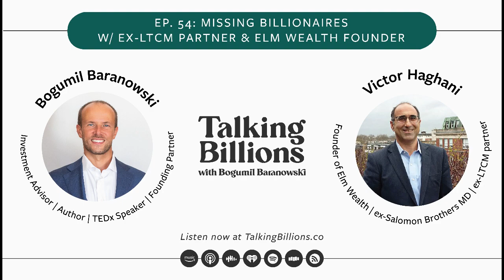Victor Haghani – Missing Billionaires w/ ex-LTCM partner & Elm Wealth Founder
Victor Haghani started his career in 1984 at Salomon Brothers, where he became an MD in the bond arbitrage group run by
John Meriwether. Victor was a co-founding partner of LTCM. In 2011, Victor founded Elm Wealth to help clients, including his own family, manage and preserve their wealth with a thoughtful, research-based, and cost-effective approach that covers not just investment management but also broader decisions about wealth and finances.

In his TEDx talk, Where Are All the Billionaires and Why Should We Care? Victor shares his unique perspective on active versus passive investing. Victor has been a prolific contributor to the academic and practitioner finance literature. He is a co-author of the book, The Missing Billionaires: A Guide to Better Financial Decisions, which has just been released and is available on Amazon and most other book sellers.

We talk about Victor’s childhood, upbringing, and fascinating career. He shares his thoughts about managing his own wealth, and what he learned in the process. We focus on the missing
billionaires as he calls them in his Ted talk and his book – given the fortunes that existed a hundred years ago, we should have many more billionaire inheritors and we don’t – it’s the ages old challenges of staying rich, and keeping a multi-generational fortune. We discuss position sizing, and asset allocation, how much should be invested in stocks. Victor shares some
surprising learnings from a coin flipping competition study.

--- ⁠⁠⁠⁠⁠⁠⁠⁠⁠⁠⁠⁠⁠⁠⁠Crisis Investing: 100 Essays⁠⁠⁠⁠⁠⁠⁠⁠⁠⁠⁠⁠⁠⁠⁠ - My new book.
To get regular updates and bonus content, please sign-up for my substack: ⁠⁠⁠⁠⁠⁠⁠⁠
Learn more about ⁠⁠⁠⁠⁠⁠⁠⁠⁠⁠⁠⁠⁠⁠⁠⁠⁠⁠⁠⁠⁠Bogumil Baranowski⁠⁠⁠⁠⁠⁠⁠⁠⁠⁠⁠⁠⁠⁠⁠⁠⁠⁠⁠⁠⁠
Learn more about ⁠⁠⁠⁠⁠⁠⁠⁠⁠⁠⁠⁠⁠⁠⁠⁠⁠⁠⁠⁠⁠Sicart Associates, LLC⁠⁠⁠⁠⁠⁠⁠⁠⁠⁠⁠⁠⁠⁠⁠⁠⁠⁠⁠⁠⁠.
NEVER INVESTMENT ADVICE.
IMPORTANT: As a reminder, the remarks in this interview represent the views, opinions, and experiences of the participants and are based upon information they believe to be reliable; however, Sicart Associates nor I have independently verified all such remarks. The content of this podcast is for general, informational purposes, and so are the opinions of members of Sicart Associates, a registered investment adviser, and guests of the show. This podcast does not constitute a recommendation to buy or sell any specific security or financial instruments or provide investment advice or service. Past performance is not indicative of future results. More information on Sicart Associates is available via its Form ADV disclosure documents available ⁠⁠⁠⁠⁠⁠⁠⁠⁠⁠⁠⁠⁠⁠⁠⁠⁠⁠⁠⁠⁠adviserinfo.sec.gov⁠⁠⁠